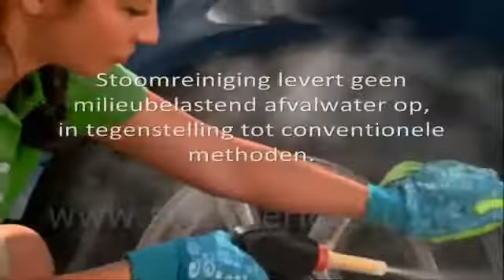De Optima Steamer Vs. het conventionele autowassen - Steam Supply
De Optima Steamer:

Door de optimale combinatie van druk, temperatuur en vochtigheid is stoom één van de krachtigste reinigers die er bestaat, zonder daarbij de lak te bekrassen of andere schade te veroorzaken.

Wist u dat een autowasstraat gemiddeld 353 liter water verbruikt per wasbeurt? Reiniging in een wasbox of met een hogedrukreiniger kost gemiddeld 195 liter.* Wij reinigen met gemiddeld slechts 3 liter water een hele auto.

Het reinigen van een auto kan al binnen 10 minuten. De stoom zorgt ervoor dat vuil eenvoudig en snel losweekt van het te reinigen oppervlak, zonder daarbij krassen te veroorzaken.

Door een instelbare vochtigheidsgraad op onze Optima Steamer kunnen wij met optimale kracht reinigen met een minimaal waterverbruik.

Onze Optima Steamerstm zijn volledig mobiel, waardoor wij op elke locatie een auto kunnen reinigen. Bij u thuis, op kantoor of in de garage.

Door de afwezigheid van chemicaliën en afvalwater zijn wij bovendien niet gebonden aan lokale milieuregelgevingen die het wassen van de auto in de openbare ruimte verbieden.

De Optima Steamer is de toekomst van het autoreinigen.
Bekijk voor meer info. Steamsupply is exclusief distributeur van de Optima Steamer in Nederland.